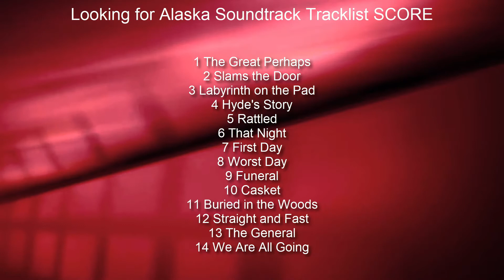Looking for Alaska Original Score Soundtrack Tracklist | Looking for Alaska (2019) Kristine Froseth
Looking for Alaska Tracklist from Original Soundtrack
💿 Amazon Digital

Genre: Music from the Original Series
Label: Paramount Music
Format: Digital
Date: October 18, 2019

Looking for Alaska Soundtrack Tracklist
1 The Great Perhaps
14 We Are All Going

Audiotrack in video - Silent Partner 'Hemispheres'